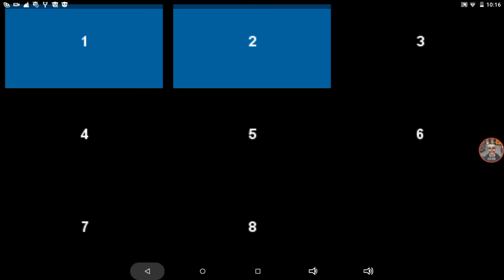The craziest, strangest and weirdest video on youtube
Warning: This video is crazy and might have illusions.